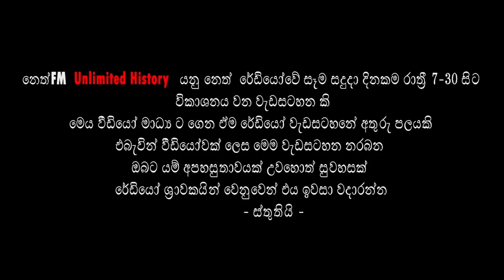අපි අනුරාධපුර රාජධානියෙන් පොලොන්නරුවට මාරුවුනේ ඇයි ? | Unlimited History Episode 32 - 1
ඔබේ අදහස් සහ ගැටලු මේ email ලිපිනයන්ට යොමුකල හැක

මෙම වැඩසටහන පිලිබද පැමිණිල්ලක් හෝ අදහසක් වේ නම් මේ email ලිපිනයන්‍ට යොමු කරන්න.